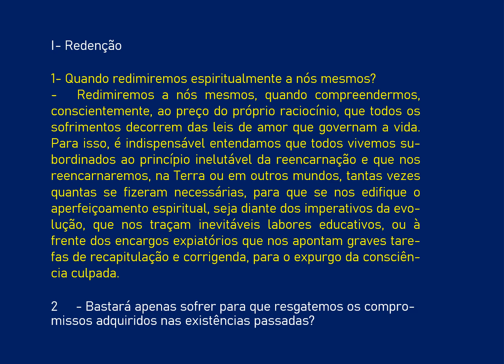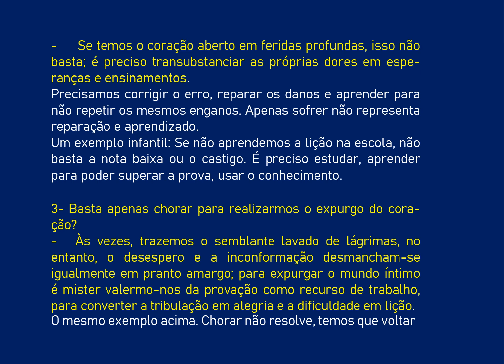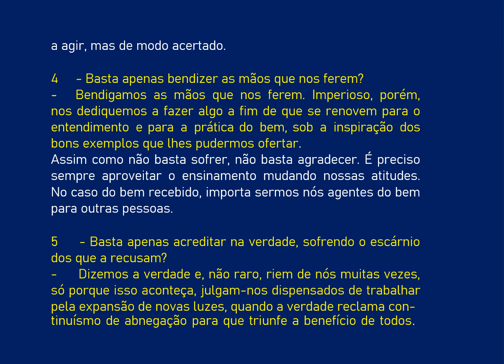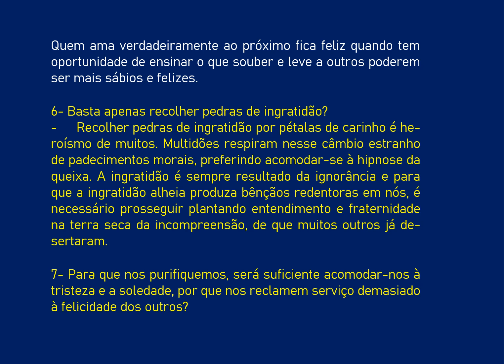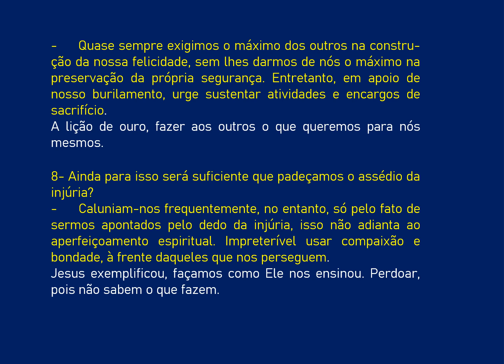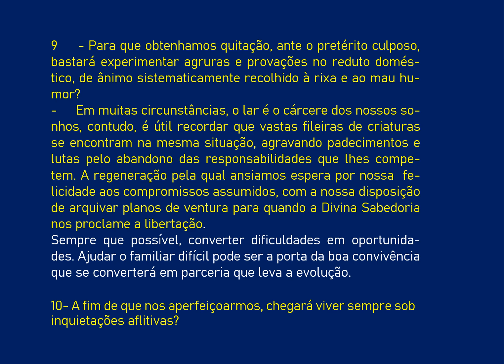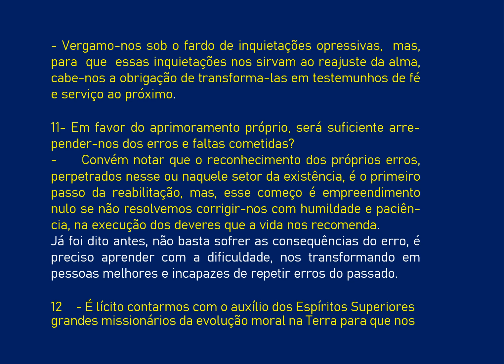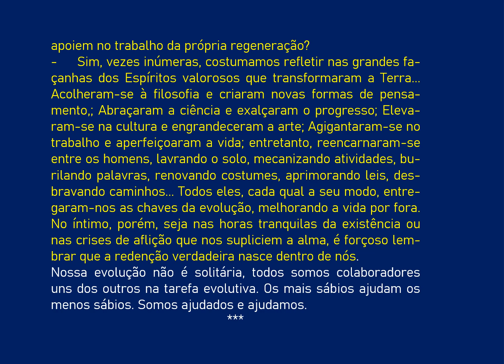008 LEIS DE AMOR REDENÇAO AUDIOLIVRO COMENTADO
LEIS DO AMOR
Quanto mais se agiganta a civilização na Terra, mais amplamente predomina  o estudo na extensão do progresso geral.
Cientistas e pesquisadores analisam, infatigavelmente, não apenas as realizações alusivas ao domínio das forças da natureza, mas também, os poderes da alma, a escarificarem todos os fenômenos do binômio mente-corpo, consagrando a era do pensamento racional.
Para isso, multiplicam-se escolas e cursos técnicos, estabelecimentos culturais e anfiteatros de ensino, em que perguntas e respostas sedimentam a renovação do mundo.
Natural, transportemos igualmente a questão da dor para os recintos de aula, por disciplina a examinar em regime de urgência.
Pensadores existem que pretendem desconhecê-la, enquanto outros fazem dela paixão acariciada com volúpia, caindo no desequilíbrio de quem ignora a função da água no solo, formando o deserto por arreda-lo deliberadamente do caminho ou gerando o pânico, por recolhê-la toda ao pé de si.
Surgem ainda aqueles que apelam para as religiões seculares, no sentido de lhe dirimirem a existência, no entanto, quase todos os sistemas de fé apreciam-na do êxtase místico, menoscabando a coerência ou transformando o reconforto moral numa hipnose doentia, atitudes essas que relegam todo esclarecimento à lamentável procrastinação.
Daí, o nosso propósito de oferecer estas páginas humildes, à guisa de opúsculo didático (1) , aos companheiros que nos propuseram os oito temas abordados neste livro, em torno do sofrimento perante a Doutrina Espírita (2), com o objetivo de fundamentar a paciência e a consolação, a esperança e o aperfeiçoamento íntimo, na lógica da reencarnação.
Articulamos nosso esforço modesto à base de questionários e explicações, tão simples e tão reduzidos quanto possível, relacionando sugestões para entendimento mais amplo entre os estudantes da fé racionada, que Allan Kardec nos preceitua, ao revivescer o Evangelho do Cristo.
Obviamente, desse modo, entregamos aos leitores amigos; pálidas sementes do trabalho metódico, que nos cumpre efetuar, no estudo crescente da Doutrina Espírita, para solucionar o problema da dor, nas leis do destino, no âmago do qual surpreenderemos invariavelmente o Divino Amor, extinguindo as deficiências humanas.
Deixando, pois, aqui, o nosso obscuro ensaio para a instituição de cursos rápidos ou minuciosos, destinados à elucidação espírita, entre os homens, agora e no futuro, rogamos ao Senhor nos abençoe a intenção de cooperar no acendimento da nova luz, sempre na certeza de que outros seareiros, desencarnados e encarnados, virão às lides da verdade para fazer mais e melhor.
EMMANUEL
Uberaba, 17 de janeiro de 1963.
(1 – A convite de Emmanuel, conhecido Benfeitor Espiritual, os médiuns Francisco Cândido Xavier e Waldo Vieira psicografaram este livro, responsabilizando-se o primeiro pelos Capítulos Pares e o segundo, pelos Capítulos Ímpares, respectivamente,  numa série de oito reuniões, em Uberaba, Minas – Nota da Editora).
(2 – Os temas em estudo neste opúsculo foram sugeridos a Emmanuel por um grupo de companheiros que laboram na Federação Espírita do Estado de São Paulo, desejosos de analisar o sofrimento humano em curso ligeiro de esclarecimento, à luz da  Doutrina Espírita – Nota da Editora).